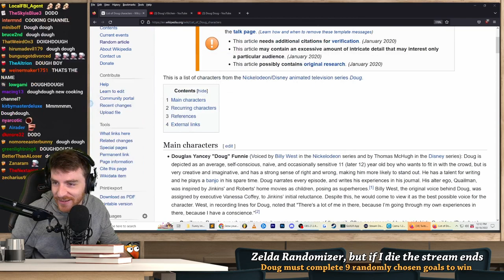Your name is now DoughDough